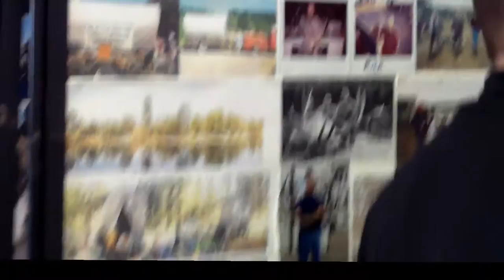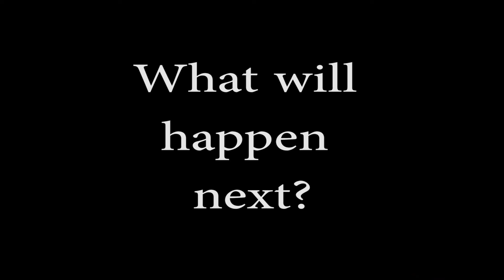The Hart Mountain Adventure Begins Ep. 1